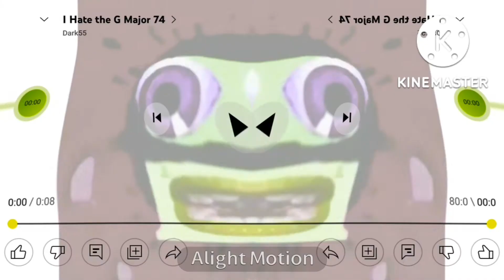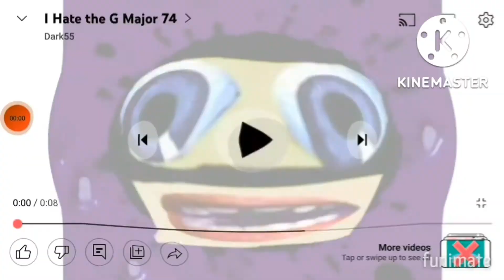I Hate G Major 74 Effects Extended